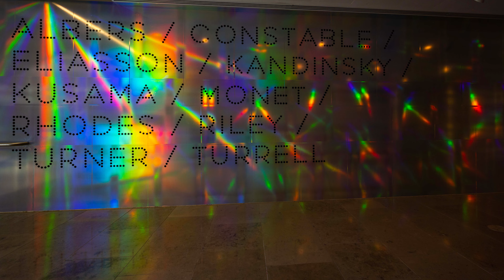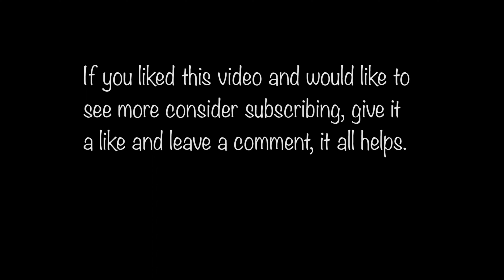Auckland Art Gallery in 2023 .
Its been over two years since I posted my last video showcasing the Auckland Art gallery so this is a revision of that video , there are a number of my old images in here, because I still like them 😀.

The Gallery was closed for a long time due to Auckland's many extended lockdowns, but now thankfully reopened .

My gear
Canon DSLR's and Mirrorless cameras
Apple iPhone 11 Pro Max for video